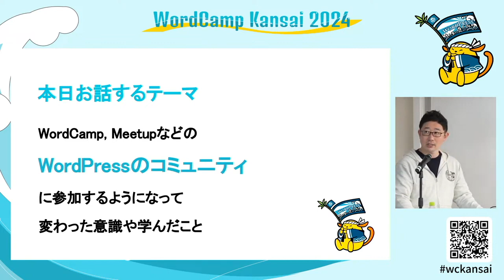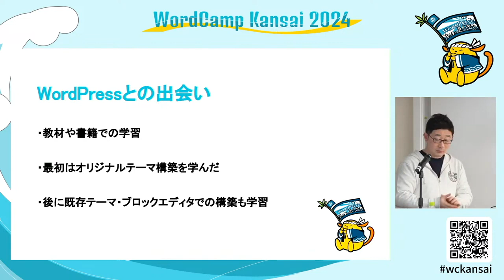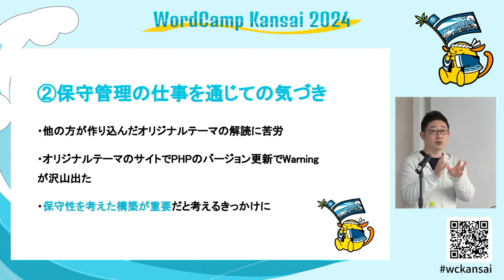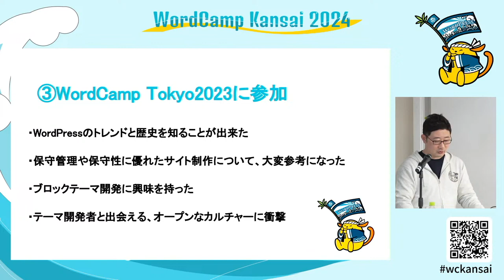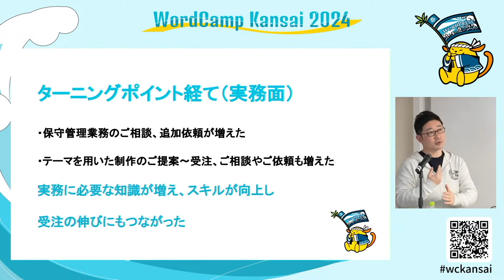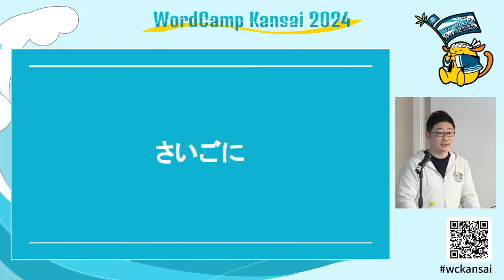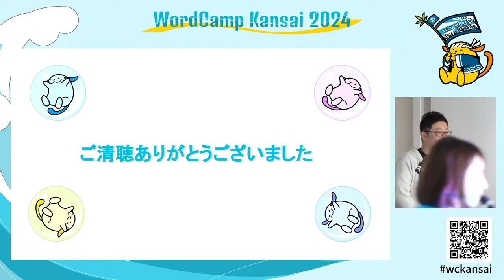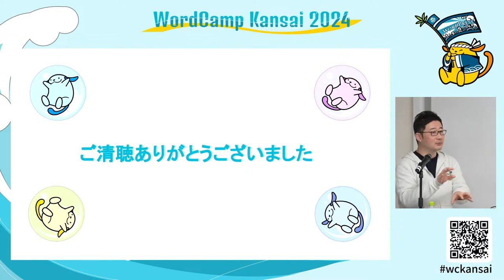WordPressのコミュニティに参加して変化したこと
以前はWordPressでのサイト制作といえば、HTML/CSSで書いたオリジナルテーマをWordPress化するワークフローしかほぼ知りませんでした。

一応ブロックエディタでサイトを構築できることは知っていましたが、頂くお仕事はHTMLから構築するオリジナルテーマを前提としているものばかりでした。

しかし、WordPressコミュニティやイベントに参加することで現在はブロックテーマでのフルサイト編集がトレンドになってきていることを知りました。

WordPressのコミュニティに参加する中で、現場で求められていることだけでなく、WordPressの進化とトレンドにアンテナを張りつつ、お客様により良い方法を提案していく姿勢が重要だと思うようになりました。

この2〜3年でオンラインスクールなどで学んでWeb制作を始めた人たちや、現在学習中の人たちの中には、かつての私のような認識の人が少なくないと思います。

私自身も経験を積みながら、WordPressコミュニティで学んだこと、実務で活かせたことなどを発信し、より良いWordPressサイト制作を追求し、推進していけたらと思います。Presentation Slides »